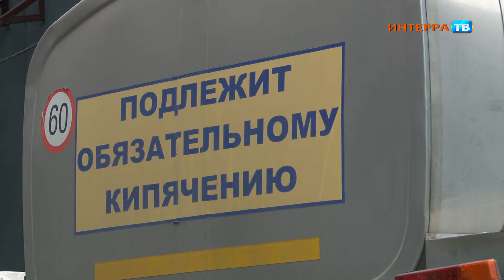Первоуральцы запасаются питьевой водой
Сегодня в полночь в городском округе Первоуральск работники "Водоканала" приступили к дезинфекции системы водоснабжения хлором. Процедура нужна для её очистки, именно так пояснили специалисты администрации Первоуральска.  В связи с этим горожане активно начали запасаться питьевой водой. С утра по городу начали ездить водовозки. Но как выяснили журналисты редакции "Интерра ТВ" в ходе уличного опроса, эту информацию увидели далеко не все. Есть и те первоуральцы, кто не в курсе, почему именно нельзя пользоваться питьевой водой.

"Интерра ТВ" поговорила с людьми, которые набирали воду у дома №17 на проспекте Ильича, куда ровно в 16:00 прибыла цистерна с водой. Кстати, машина из Верхней Пышмы.